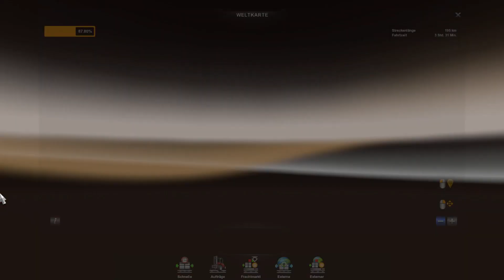ETS2 Volvo F88 #1098: Überlandfahrt durch Osteuropa I Euro Truck Simulator 2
Über 1000 Folgen ETS2 und heute mit dem Volvo F88.

🚨 Produktplatzierung 🚨
Direkt kaufen bei MMOGA:
▶️ Vive la France (DLC)
▶️ Bella Italia (DLC)
▶️ Baltic Sea (DLC)
P.S. Jede Spende ist natürlich freiwillig.